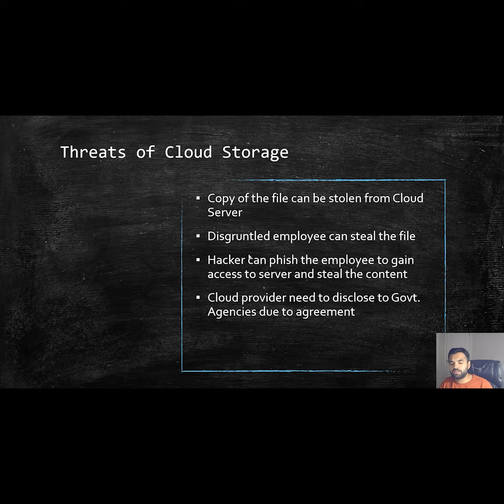Secure File Send | CyberSecurityTV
🌟We all share many files everyday through email, drive, iCloud, DropBox etc. However, none of those methods are secure. In this episode, I'll walk you through how to remove metadata before sharing the file and then we will perform the threat model of some of the file sharing methods. Watch this video, secure file send by CyberSecurity TV, and get to know more it.

🍁 𝐀𝐁𝐎𝐔𝐓 𝐂𝐲𝐛𝐞𝐫𝐒𝐞𝐜𝐮𝐫𝐢𝐭𝐲𝐓𝐕 🍁
Cyber Security is an initiative taken by security professionals. Here we are uploading a series of videos to learn and get expertise in various domains of security. We are teaching tools, techniques, and methods which can be used on penetration testing assignments.